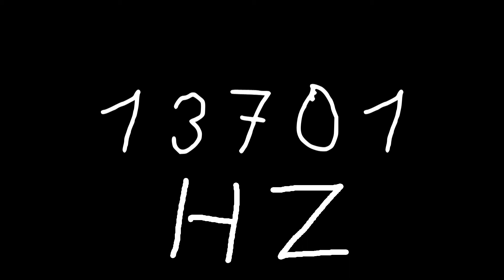13701 hz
Just sound.
Warning: Lower your volume to prevent damaging hearing or

equipment.

chords
sounds
noise
tone
noises
tones
audio
wave
waves
sin
sine
sinus
sinoid
heart
heartbeat
resonancy